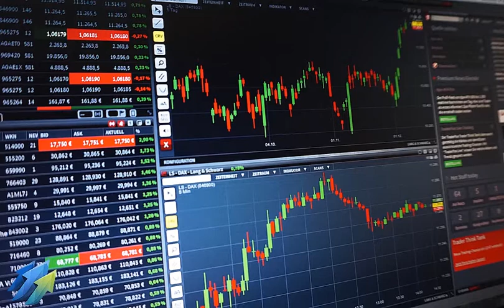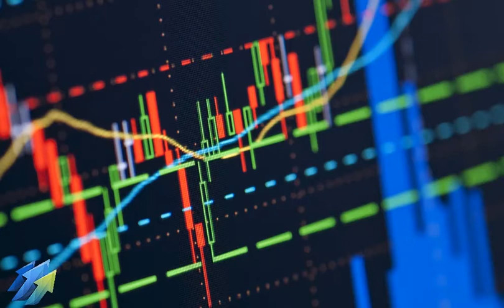O Fator Sorte No Trading